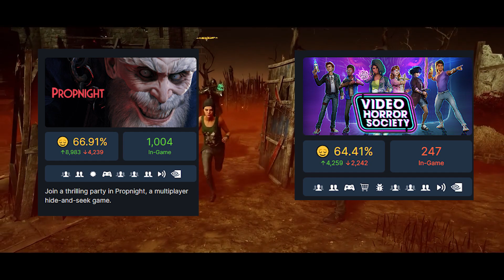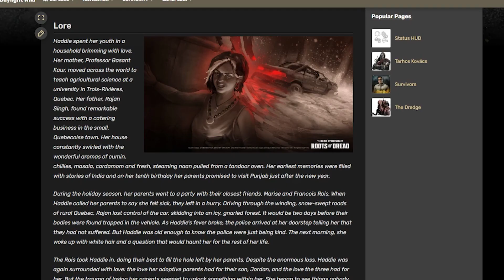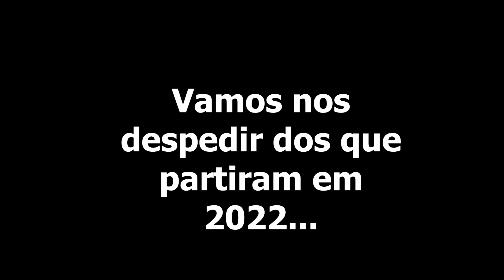2022 foi um dos anos do Dead By Daylight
Fala, galera! No vídeo de hoje vamos fazer uma retrospectiva sobre 2022, que com certeza foi um dos anos do DBD.
Utilize meu código de criador na Epic Games (válido até para jogos grátis!): PROCYONICO
(Segundas, Quartas e Sextas às 17h)